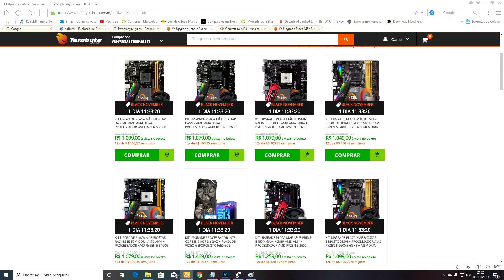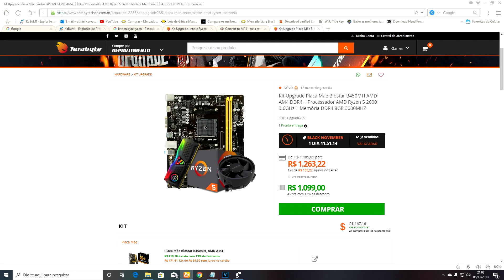DEU A LOUCA NA TERABYTE - CHEGOU A HORA DE MONTAR SEU PC GAMER